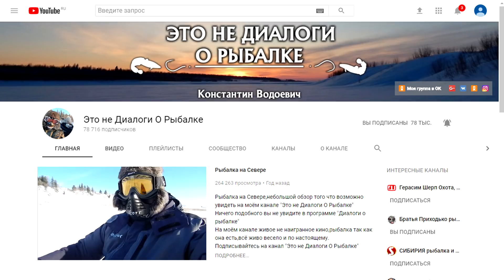Рыбалка в День Победы!!! (часть 2.)9 Мая)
Следующий день этой поездки будет Экстримален..
продолжение следует...